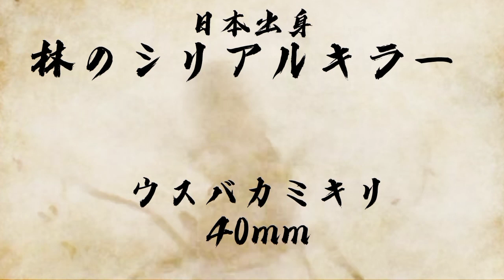【第3回中量級異種格闘技GP】1回戦第2試合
オオカマキリ(90mm)vsウスバカミキリ(40mm)